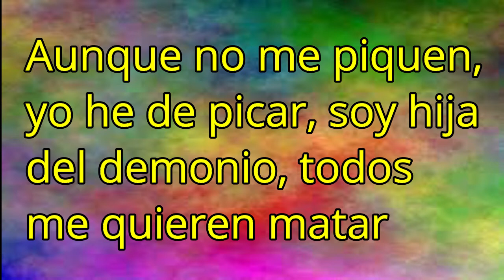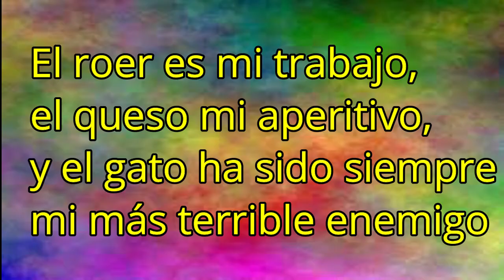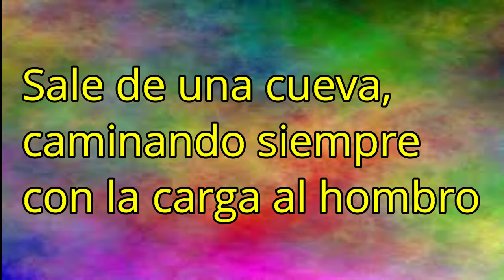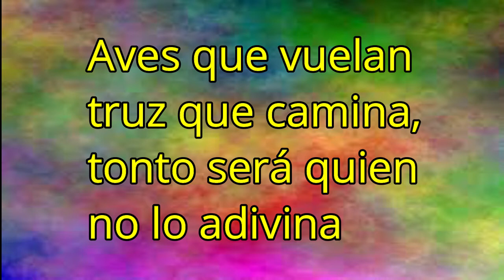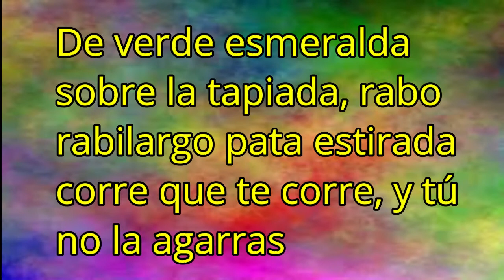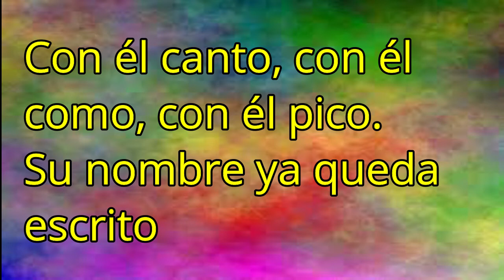12 Divertidas adivinanzas. ¿Recuerdas como te gustaban en tu infancia? ¡Siguen siendo divertidas!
Si quieres recordar conceptos y conocimientos, ortografía, ingenio, mantener agilidad mental y pasar un rato entretenido, este es tu canal.